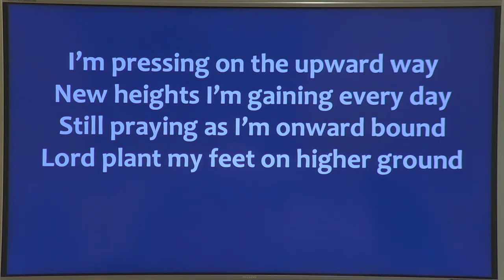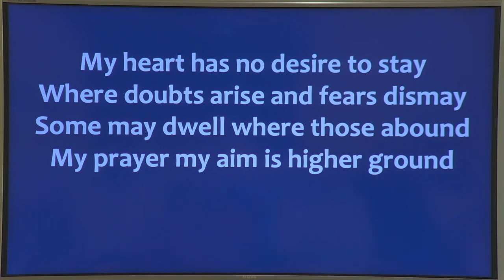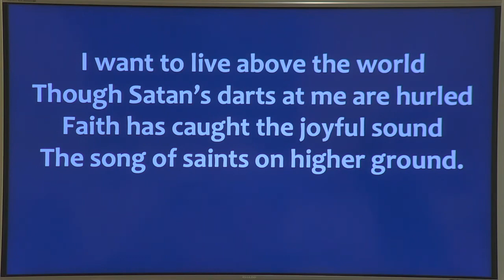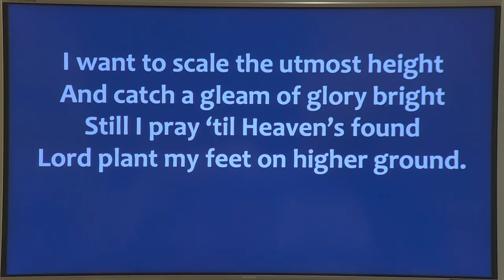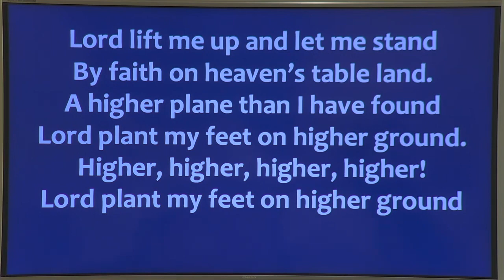Higher Ground at Brunswick UU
Live performance of "Higher Ground", Lyrics by Johnson Oatman, Jr (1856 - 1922), Music and performance by his grandson, Peter M Blachly.